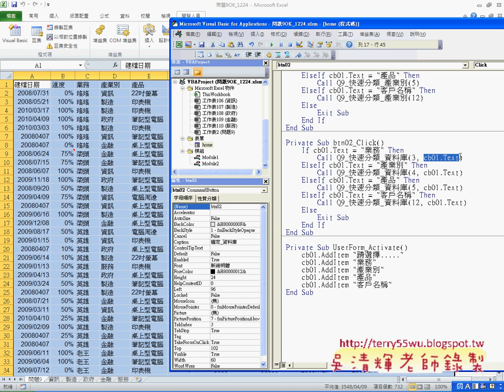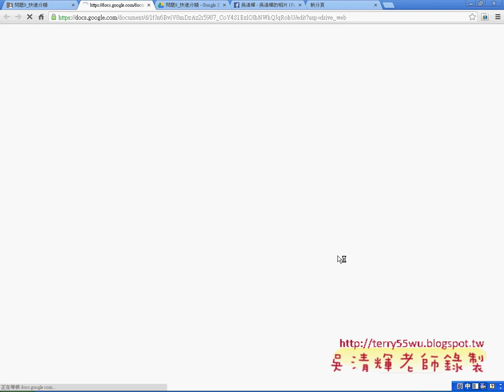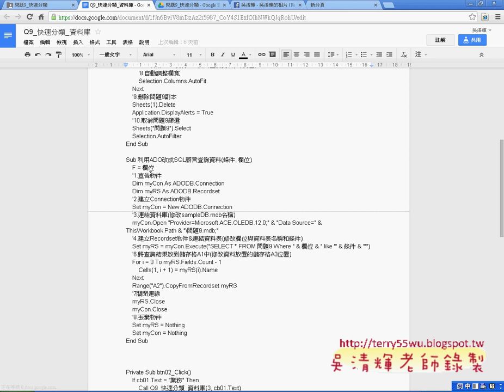10 如何利用資料庫當成資料來源EXCEL函數與VBA自動化 吳老師